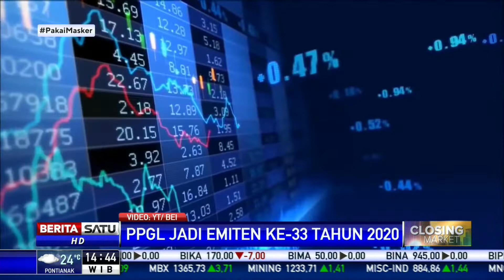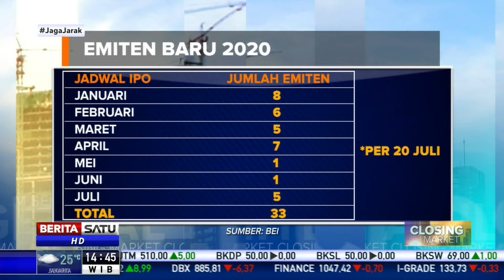PPGL Jadi Emiten ke-33 Tercatat di BEI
Prima Globalindo Logistik resmi tercatat di Bursa Efek Indonesia (BEI) melepas 20 persen modal. Prima Globalindo dengan kode saham PPGL jadi emiten ke-33 tercatat di BEI sejak awal 2020. Prima Globalindo melakukan IPO seharga Rp 110 per lembar.